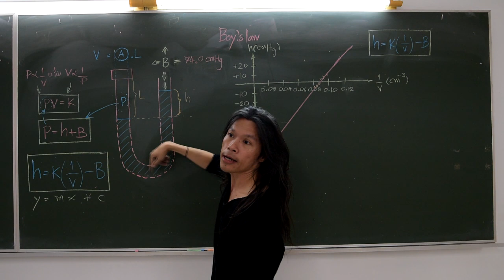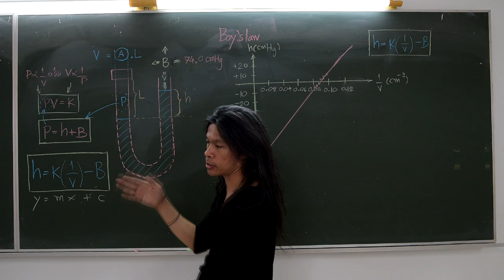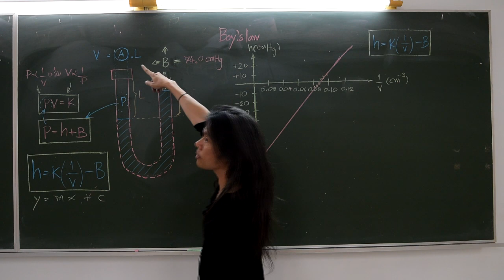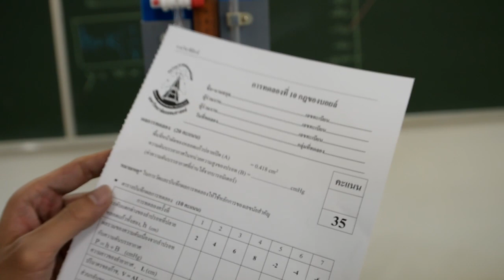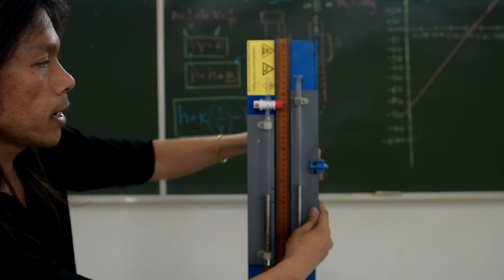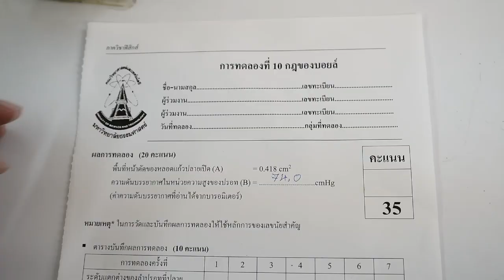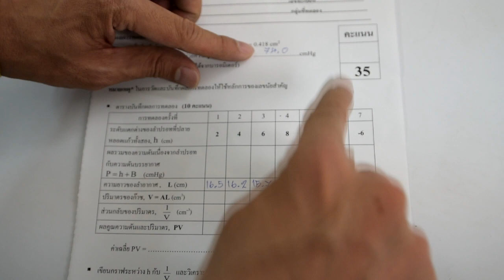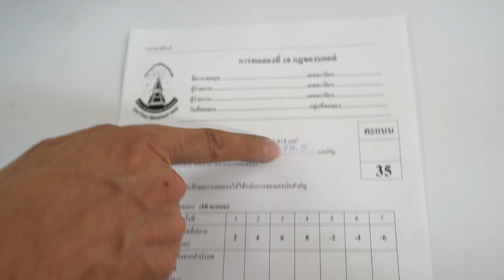Lab10 Boyle's Law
For SC181-183 and SC185-186